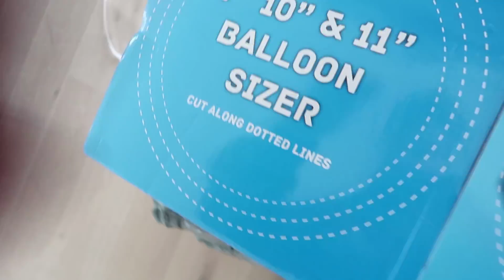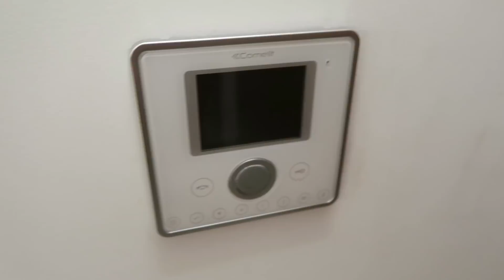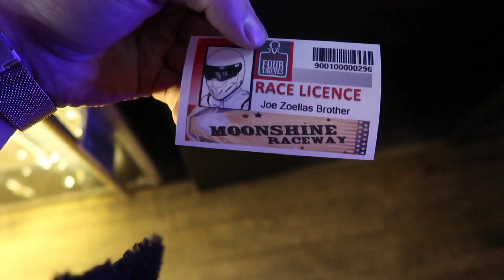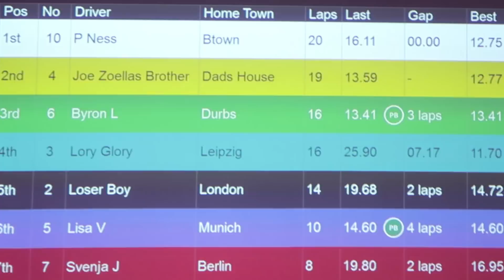WE SENT HIM TO SPACE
►AND IT'S DAY 1 OF VLOGMAS!
►GET YOUR XMAS JUMPERS HERE!